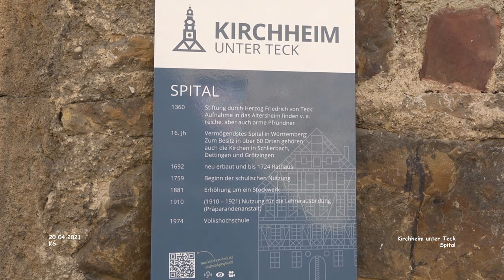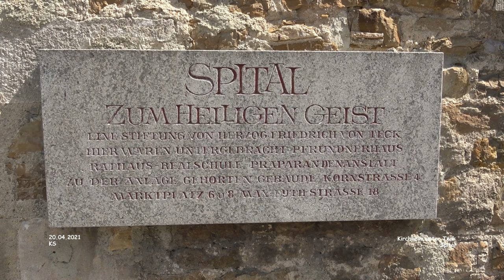Spital - Kirchheim unter Teck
Impressionen Kirchheim unter Teck - Landkreis Esslingen